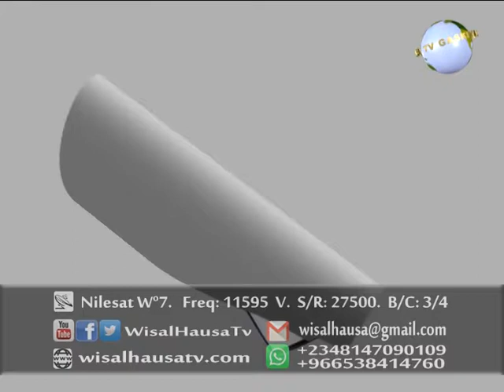AHLUL BAITI 16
GABATARWA: MAL. AHMAD ATIKU AUWAL
BAKON SHIRI: MAL. ABDURRAHMAN RAYYAN MAHMUD